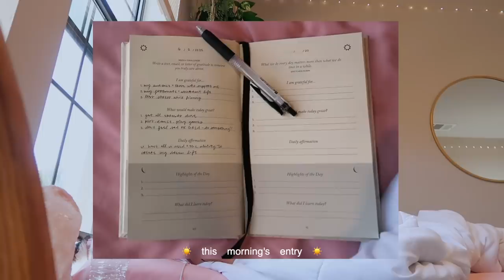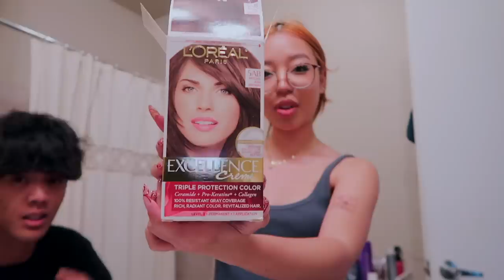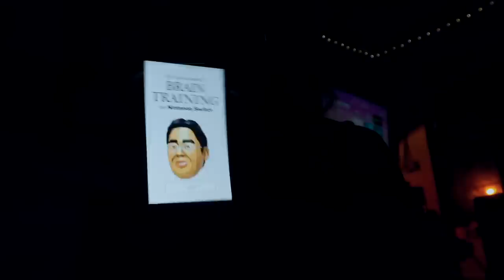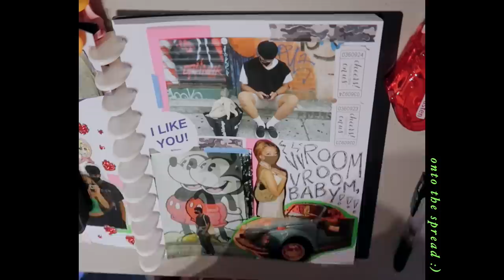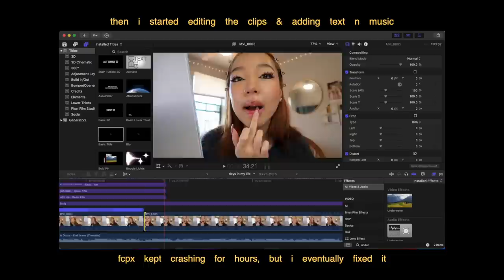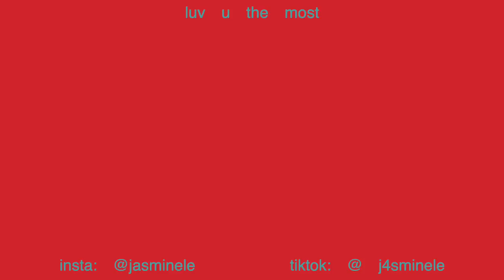productive days in my life | healthy habits, thrifting, scrapbooking, kpop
a few realistic days in my life post graduation! come thrift with me at a flea market & scrapbook with me. i also show a glimpse on how i edit my youtube videos & instagram photos. im really into kpop (BTS & stray kids, specifically) so i geek out in this vlog as well lol

thursday:
- pj shirt: thrifted by nostalgicthreadz
- sweats: brandy melville
- red & black top: depop
- bag: thrifted

friday:
- pj top & sweats: brandy
- black tube top
- shoes: doc jadens

saturday:
- ed hardy shirt: thrifted
- green sweater: jaded london
- jacket: thrifted

📒 scrapbook supplies
- other stickers and supplies from etsy or daisy!

* five minute journal

amazon storefront (my fav products ~ beauty, hair, room decor, clothing, cameras, etc) /

💌 faq
age: 21
ethnicity: 100% vietnamese
editing software: final cut pro x

0:00 thursday
4:32 friday
9:56 saturday
12:16 sunday